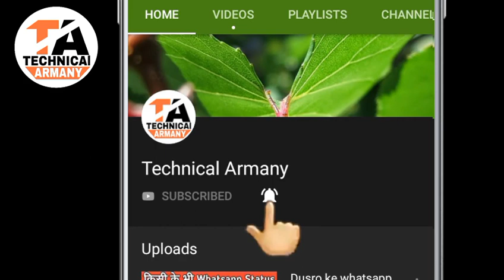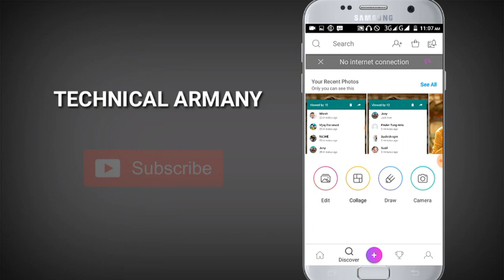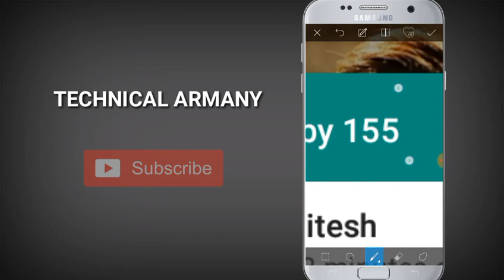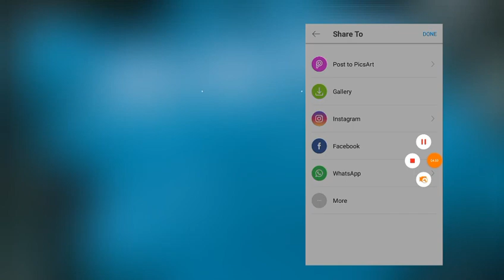How to increase WhatsApp status views real 100% original new WhatsApp updated || Views badahye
2)new status video
3)view badahye
4)status video
5)whatsapp update
6)statusvideo
7)myphotostatus
8)increse view
9)kinemaster
10)new style status video
11)Green screen effect
12)red screen video
13)neon effect

In video use app- picart

Technical Armany